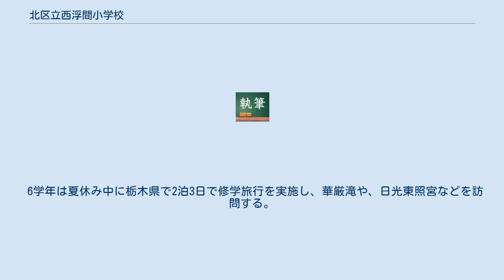北区立西浮間小学校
北区立西浮間小学校（きたくりつにしうきましょうがっこう）は、東京都北区にある公立小学校。
通称「西浮小」で、西浮間小学校の生徒は「西浮っ子」と呼ばれる。
また、学校教育の一環として、生徒達は「サクラソウ」という植物を1人1鉢栽培している。
2008年、開校49周年を迎えた。
校舎の老朽化や生徒数の激増に伴い、新校舎の建設が完了して2009年4月に東京都北区浮間２丁目７番１号へ移転している。
 三階建ての校舎と小型のプレハブがそれぞれ一棟であったが、生徒数の増加と校舎の老朽化に伴い現在の地に四階建ての新校舎が建設された 体育館（約1289m2、通常の公立小学校体育館の二倍の広さ）、プール 1952年製の車掌車 1952年に製造された。
使用不可となったものを、大宮操車場から大型トレーラーで運ばれた。
1989年3月にPTAより贈呈される。
校庭に設置され、出入り自由である。
昔はプラネタリウムに使用されていたが、現在は車内で雑談や読書をする事ができる自由空間となっている。
 現在は校舎が移転され、車掌車は旧校舎の跡地に取り残されたが、隣接する浮間中学校の校舎改築の工事に伴い撤去された。
 ポスト 赤い円柱形。
正門を入ってすぐの場所にある。
1987年に赤羽郵便局から贈呈される。
通常のポストのように全国に手紙を送る事は不可能だが、毎年１月になると赤羽郵便局を見学した二年生による「にしうきゆうびんきょく」という活動があり、専用の葉書に専用の切手を貼り、宛先として各クラスや職員室、給食室や事務室、用務室などを書いて児童名や教職員名、○○室の皆様へなど宛名を書いて投函すると当番の二年生が各所へ配達する。
 掲揚ポール 1964年の東京オリンピックで使用されたポール。
現在は、当番の六年生により毎日校旗が掲揚されている。
 国語、算数、社会、理科、家庭、音楽、図画工作、総合、体育、道徳、英会話の他に、フレンド活動という時間もある。
 ※総合にはパソコンを使用する授業や、学校で栽培しているサクラソウに関する授業も含まれる。
 PTAからの寄付で集められたこいのぼりを、例年5月にPTA役員や生徒達の保護者によって取り付けられる。
 例年春に行われている、サクラソウに関する行事。
2年生から6年生がサクラソウに関する出し物（踊りや劇等）を行なう。
また、1年生はこの行事でサクラソウの鉢を6年生から受け取る。
行事の最後には、「さくら草の歌」という歌を全校生徒で歌う。
2005年に20周年を迎え、「生命の連続」と刻まれた記念碑が作られる。
その記念碑は、正門を入ってすぐの場所にある。
 学芸会を行なった翌年に行われる。
生徒達が作成した絵や工作等の作品を体育館で展示し、生徒や地域の人々に公開する。
 音楽会を行なった翌年に行われる。
生徒達が用意された台本に基づき、練習を重ねて劇を行なう。
 展覧会を行なった翌年に行なわれる。
生徒達が歌や楽器演奏を練習し、発表する他、PTAで結成されたコーラス会による歌の披露や、教職員による合唱や楽器演奏なども催される。
 5月に実施し、棒倒しや綱引き、エイサーや南中ソーランなどダンスののち最後に紅白対抗リレーを行なう。
 毎年10月に行われる学園祭。
各クラスがそれぞれ出し物（劇やゲーム等）を考案し、発表する。
ただし、金銭に関わる出店や、衛生上問題のある調理関係の出し物は不可能である。
 行事の最後には生徒達が校庭に集まり、「学園天国」を踊り行事の終了となる。
 4学年は1泊2日、5学年は3泊4日で千葉県の岩井市で体験学習させている。
4学年は2002年度まで鎌倉の寺院敷地内で実施していたが、2003年度から岩井で実施している。
 6学年は夏休み中に栃木県で2泊3日で修学旅行を実施し、華厳滝や、日光東照宮などを訪問する。
 1962年9月に制定される。
作詞者は土岐善麿、作曲者は渡辺浦人。